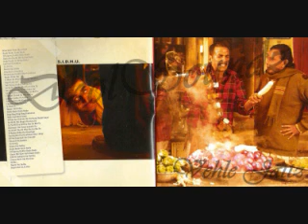c c 2 c - track from chandni chowk to china ||FULL SONG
c c 2 c - track from chandni chowk to china bohemia akshay kumar kwikisilver